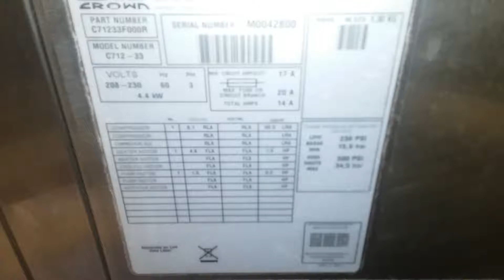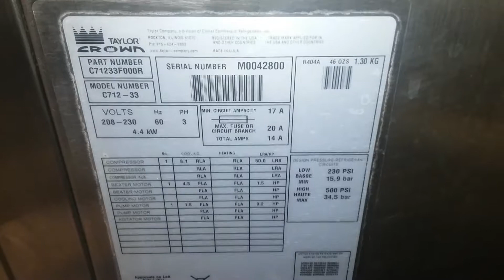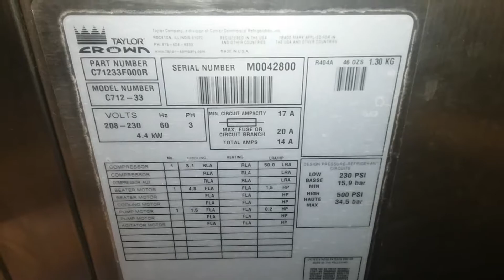Taylor C712 Pressurized Soft Serve Ice Cream Machine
We product test a Taylor C712 Pressurized Soft Serve Ice Cream Machine.